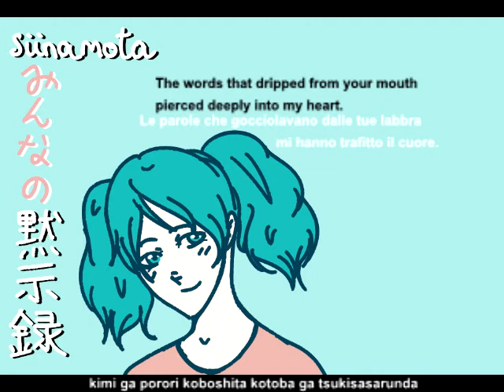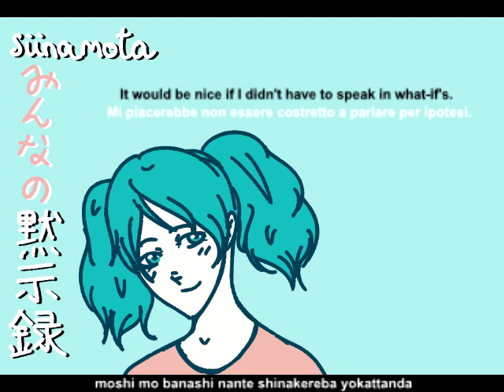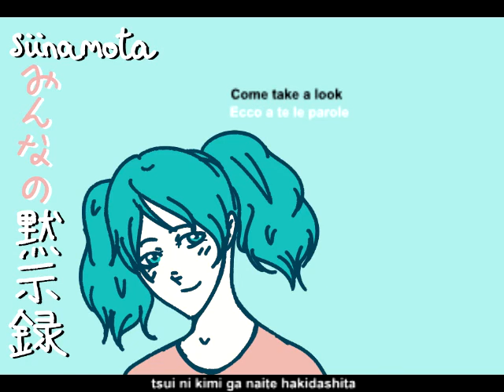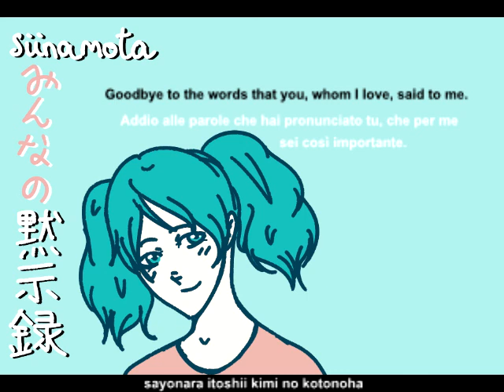[初音ミク] Everyone's Apocalypse [ENG/ITA/Romaji sub]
Thank you, Thomas Spencer for requesting this translation.
So, this is one of my favourite, if not my favourite, song from Ikiru. I'm in love with its melody, Miku's voice, these lyrics... and it's special to me, so, even more than usually, I did my best to translate it.
If you notice any mistakes, though, let me know (I'm not a native English speaker, so :c)
I've already got a couple request to do, but they're still open, and if there's a specific song you would like to know the meaning of, I'll translate it as well as soon as possible.
Romaji
"Kimi to sukoshi ohanashi ga shitaindakedo sou"
Kimi ga PORORI koboshita kotoba ga tsukisasarunda
"Waratteru kao ga ichiban suki da yo"

Jitsu wa tsutaetai koto nante sukunakute
Sono naka kara shiboridashita uso wo tsuzurunda
Karappo no ikimichi wo tadoru dake no seikatsu de
Kimi igai ni ikiru kachi wo miidasenakute

Koko de uso ni natte shimatta
Kotoba wo saa douzo
"Zutto issho ni ite ne"

Nee kitto tarinai
Motto tarinai
Nanka tarinai
KONEKONEKONEKONE
Kitto mitsukaru
Motto utaeru
Zutto kakaete
Wakaranai mama da ne

Moshi mo banashi nante shinakereba yokattanda
Fuan kibou sono ta moromoro ga mazatte ikenai ne

Tsui ni kimi ga naite hakidashita
Kotoba wo douzo
"Gomen ne itsumo meiwaku kakechatte"

Nee kitto tarinai
Motto tarinai
Nanka tarinai
KONEKONEKONEKONE
Kitto aiseru
Motto tsutawaru
Zutto kokoro ni
Shimikonda mama da ne

Sasuga ni tsukarete kita
Sayonara itoshii kimi no kotonoha

Nee kitto tarinai
Motto tarinai
Nanka tarinai
KONEKONEKONEKONE
Sou da itsu made
Konna tokoro de
Sotto akirete
Warawarete iru dake
English
"I wanted to talk about something with you, but, yeah...".
The words that dripped from your mouth pierced deeply into my heart.
"Your smiling face is my favorite thing in the world!".

Honestly, there aren't many things I want to say.
I just stitch together the lies I squeezed out of that place.
A life where I do nothing but follow empty paths,
Being unable to find anything worth living for, unless it's inside you.

At the words that turned into a lie right here.
"Let's always be together".

Uh, of course it's not enough,
It's even worse than before;
Somehow, it feels wrong.
Knead, knead, knead, knead.
Of course I'll be found, right?
Can I sing louder than this?
I will always carry these things with me,
In a way that I can't really understand.

It would be nice if I didn't have to speak in what-if's.
Uneasiness, hope and many other things: they just have to be mixed all together.

At the words you finally said while crying.
"I'm sorry, I always cause you so much trouble".

Of course I will be able to love you, right?
Will my feelings ever reach you more fully than they do now?
These things keep permeating
My heart as always.

Just as I'd expected, I eventually got tired of it.
Goodbye to the words that you, whom I love, said to me.

Yeah! As long as things stay this way,
I will always
Be somewhat astonished
And I will only be laughed at.